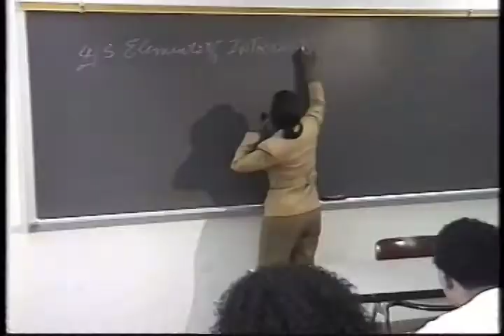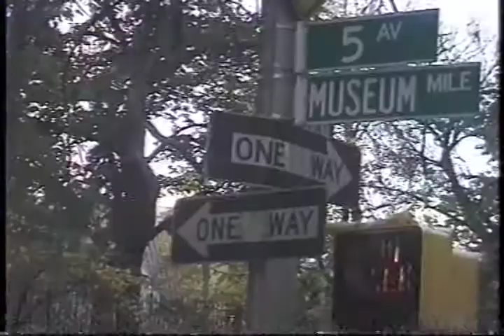John Jay College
Documentary on the students and professors of the John Jay College of Criminal Justice in New York City.